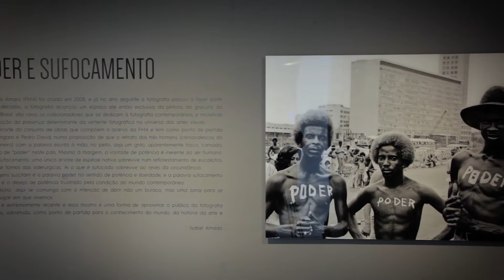Exposição | Poder e Sufocamento - MIS SP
A exposição Poder e Sufocamento, com curadoria de Isabel Amado, reúne um recorte do acervo fotográfico da FMA a partir de obras que propõe questionamentos de aspectos políticos e sociais. A mostra fica em exibição no MIS até 10/09.